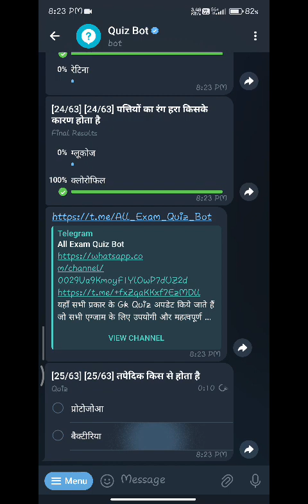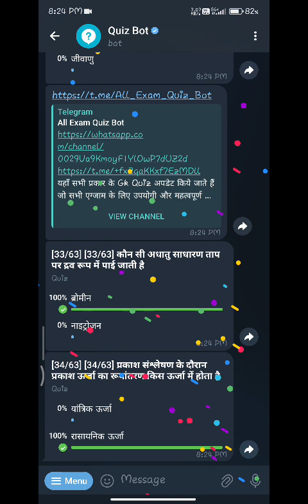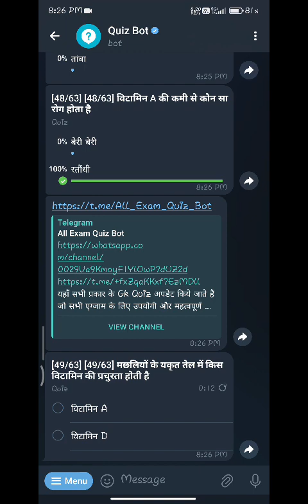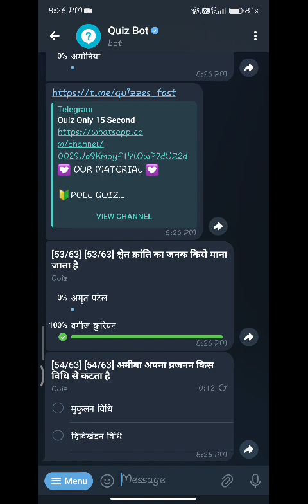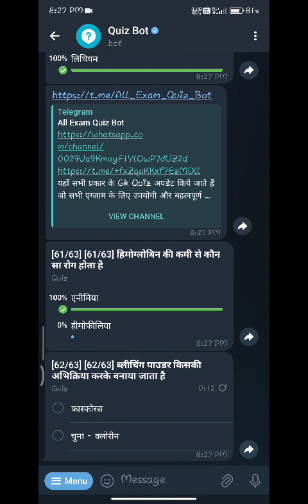railway dream motivation